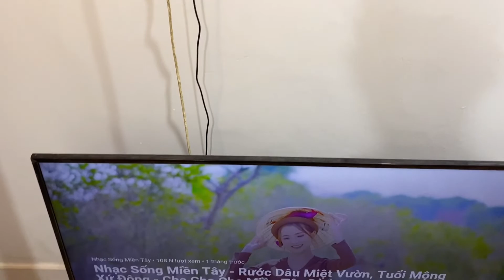Viên Trân TV | Giả Vờ Mệt Để Thử Lòng "MR BEO" Sơn Hết Hàng Rào Nhà Mới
Hàng rào nhà mới , làm xong mình giả vờ nói với mr beo mình mệt quá mình không sơn hàng rào nổi , sẳn tiện thử lòng để xem mrbeo có sơn hàng rào không , nhưng cuối cùng mrbeo bị mình lừa 😀😀 thật lòng quá chi !